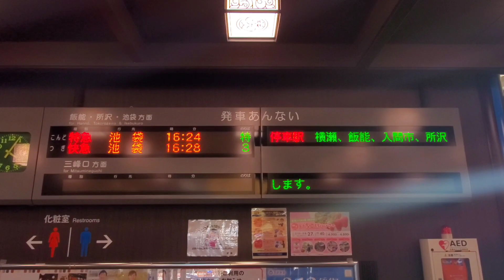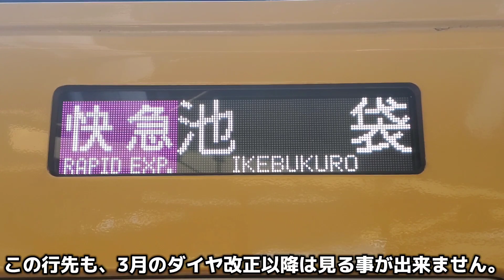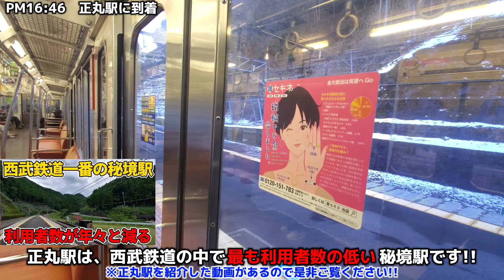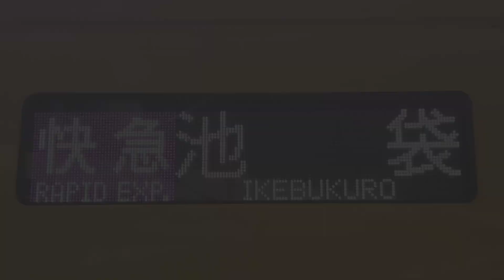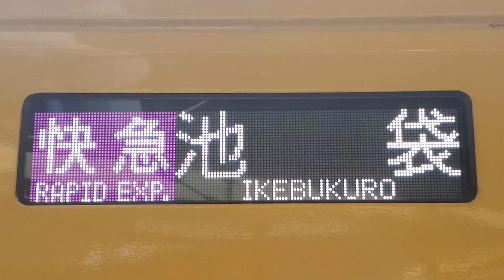【廃止】西武秩父→池袋直通!! 西武秩父始発の快速急行池袋行に全区間乗車!! / 西武秩父駅⇒池袋駅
2022年2月11日

西武秩父駅始発の快速急行池袋行は、2022年3月のダイヤ改正で廃止となります。

【【【今年中に1000人達成】】】】を目指しています！！

【SNS】
▪️Instagram(鉄道垢)

【使用機材】
▪️Galaxy S10

▪️DJI OM4  シンバル

▪️Manfrotto MKCOMPACTACN-BK　三脚